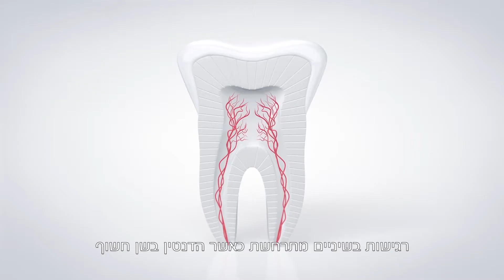פרסומת עבור משחת השיניים של סנסודיין - מרקט מסטר הפקות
בין לקוחותינו ניתן למצוא חברות ומותגים מובילים כמו סלקום, SAP, ויזה כאל, מאיר חברה למכוניות, לוריאל, יוניליוור, מטרופולין, Better Place, מכתשים אגן, אגד, בזק, ידיעות תקשורת ומשרד התחבורה. בין השאר החברה יצרה והפיקה את סדרת הרשת המצליחה ביותר בישראל המשודרת ב-ynet "פיני".